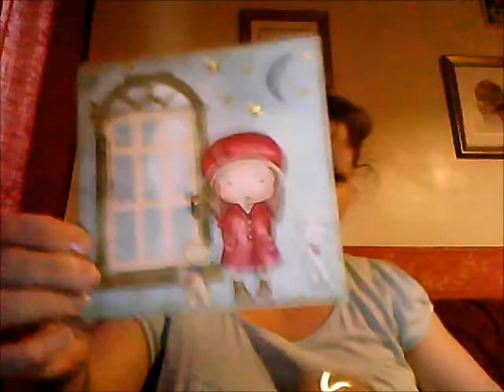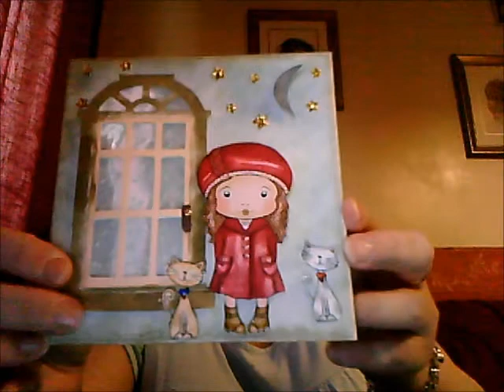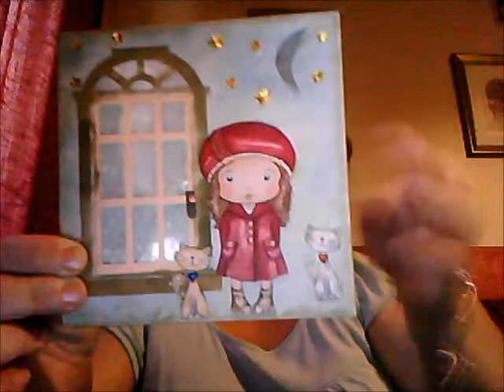VR TO JANDSIB80- WHERE IN THE WORLD IS MARCI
MARCI CAME FOR A VISIT AFTER VISITING BUCKINGHAM PALACE AND THE NEW ROYAL BABY. APOLOGIES, IT WAS CINDY4KIDDOS VIDEO I WAS REFERRING TO AND NOT JENCALI, SORRY CINDY. XX